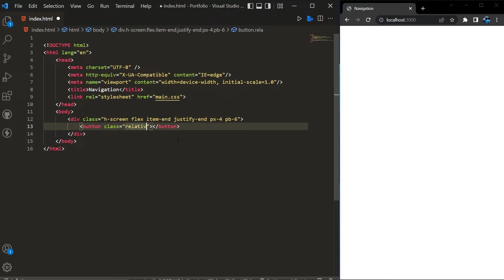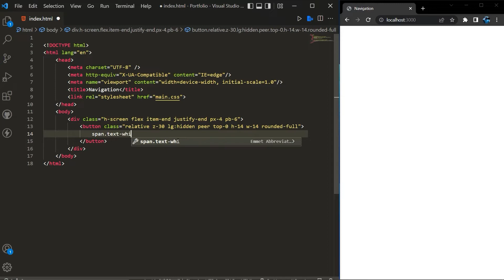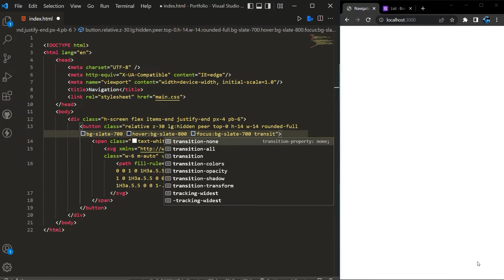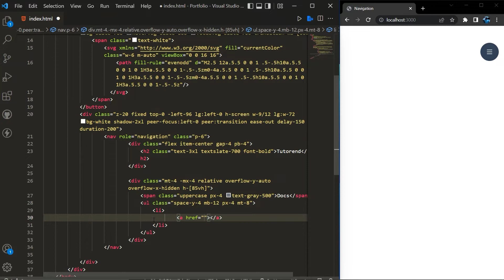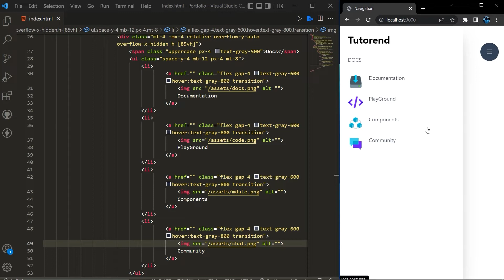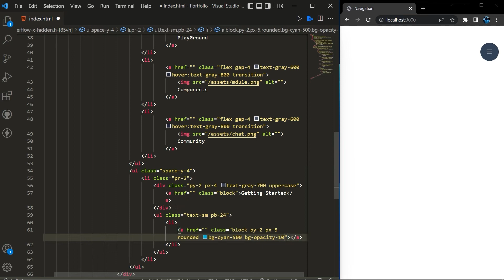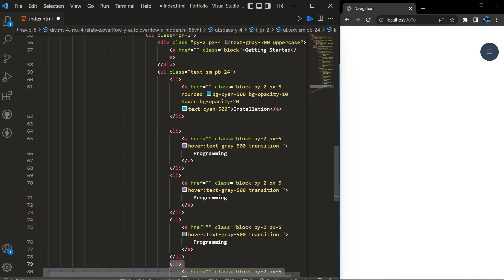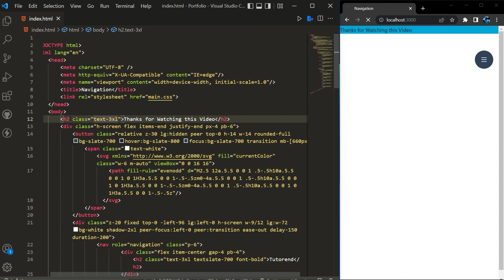Responsive Sidebar Navigation menu with Tailwind CSS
Get source code for this video and many more other tutorials from our discord giveaway channel.

In this tutorial, we'll create a responsive sidebar navigation menu with Tailwind CSS.

📎Links
🤝🫂Discord Community